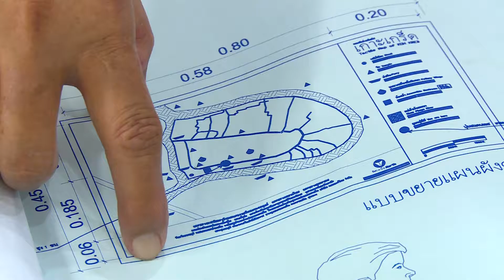ข่าวเที่ยง NBT รายงานเกาะเกร็ด ต้นแบบชุมชนฯ (7 ก.ค.2559)